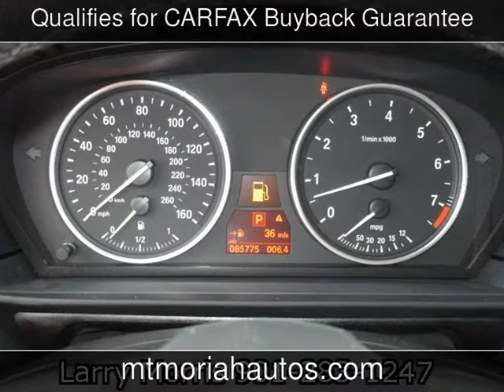2008 BMW 535i Used Cars - Memphis,Tennessee - 2013-12-02